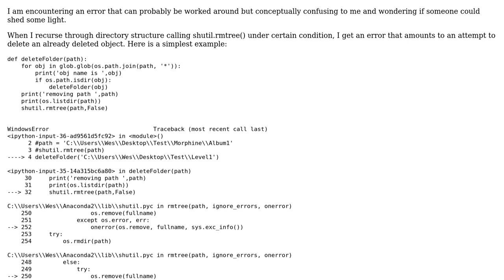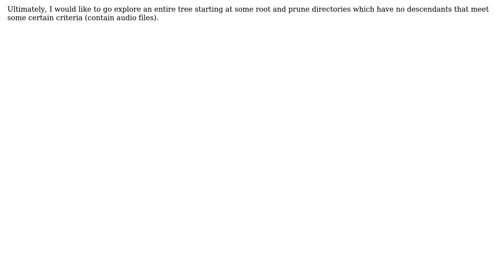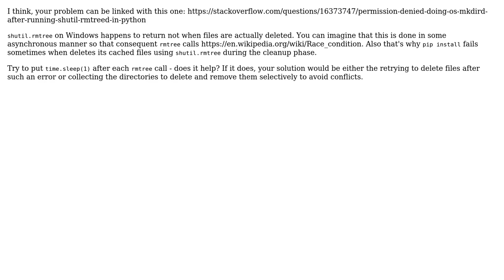Using shutil.rmtree() in a recursive function (Windows 10)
With thanks & praise to God, and with thanks to the many people who have made this project possible! You are responsible for your own actions.